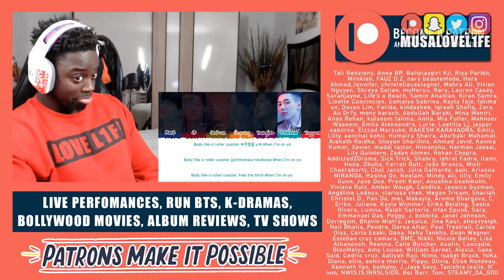ROSÉ - COMING SOON TEASER | REACTION!!!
The Headset
Logitech StreamCam
Sony Noise Cancelling Headphones WH1000XM3
Logitech Wireless Keyboard and Mouse Combo
Logitech Stereo Speaker

LOVE L1FE ❤️🌍